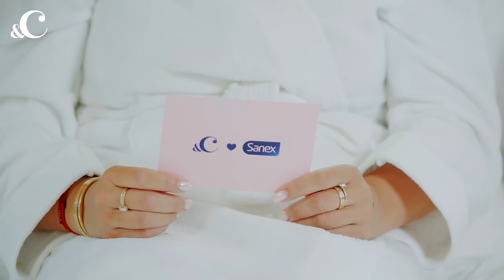Danique Bossers & Pieter Musters geven zich bloot - &C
In de gloednieuwe videoserie 'Durf jezelf bloot te geven' zitten &C en Sanex een aantal bekende koppels echt even dicht op de huid. Zowel op bed als tijdens en na een dampende douchesessie leggen we de koppels de meest intieme vragen en steamy dilemma’s voor. In deze video leren we Danique en Pieter een stuk beter kennen.

In opdracht van: Sanex
Camera: Jeroen Niessink
Geluid: Maarten de Groot
Montage: Daphne Ooms